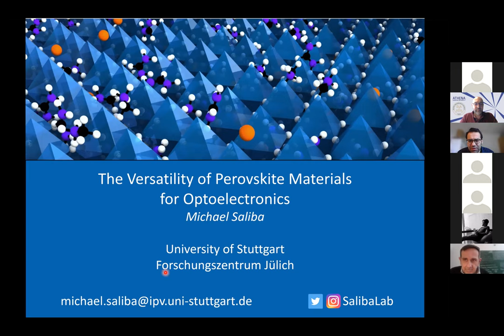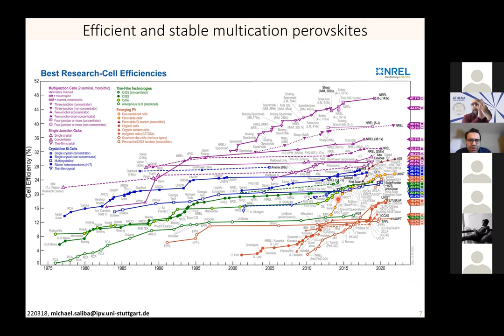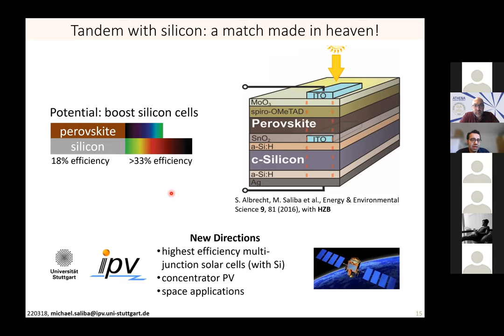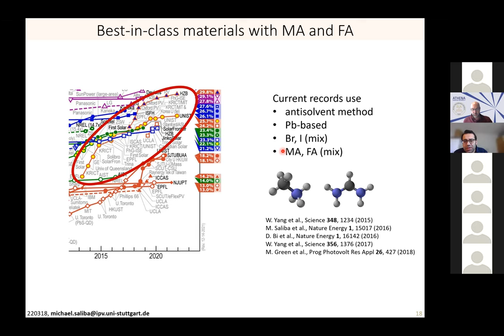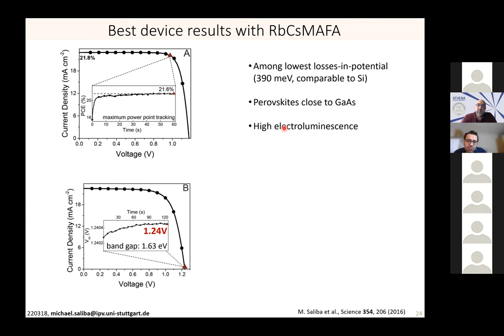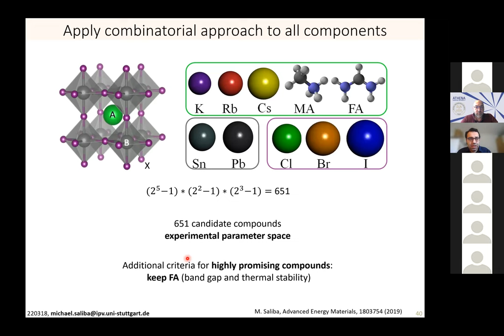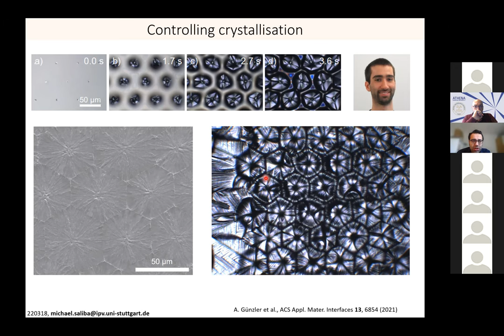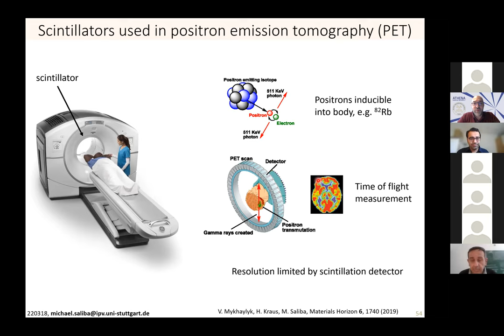The versatility of Perovskite Materials for Optoelectronics by M Saliba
Perovskite solar cells (PSCs) have created much excitement in the past years and attract spotlight attention. This talk will provide an overview of the reasons for this development highlighting the historic development as well as the specific material properties that make perovskites so attractive for the research community.

The current challenges are exemplified using a high-performance model system for PSCs (multication Rb, Cs, methylammonium (MA), formamidinium (FA) perovskites).[2,3] The triple cation (Cs, MA, FA) achieves high performances due to suppressed phase impurities. This results in more robust materials enabling breakthrough reproducibility.

Through multication engineering, usually not-considered alakali metals, such as Rb, can be studied[5] resulting in one of the highest voltages compared to the bandgap. Polymer-coated cells maintained 95% of their initial performance at elevated temperature for 500 hours under working conditions, a crucial step towards industrialisation of PSCs.

To explore the theme of multicomponent perovskites further, molecular cations were re-evaluated using a globularity factor. With this, we calculated that ethylammonium (EA) has been misclassified as too large. Using the multication strategy, we studied an EA-containing compound that yielded a high open-circuit voltage of 1.59 V. Moreover, using EA, we demonstrate a continuous fine-tuning for perovskites in the "green gap" which is relevant for lasers and display technology.

The last part elaborates on a roadmap on how to extend the multication to multicomponent engineering providing a series of new compounds that are highly relevant candidates for the coming years, also in areas beyond photovoltaics, for example for medical scintillation detectors.